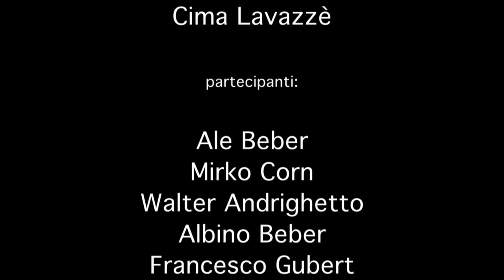Scialpinismo a Cima Lavazzè - Alta Val di Non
Progetto Wild White Winter
Scialpinismo a Cima Lavazzè - Alta Val di Non - Trentino